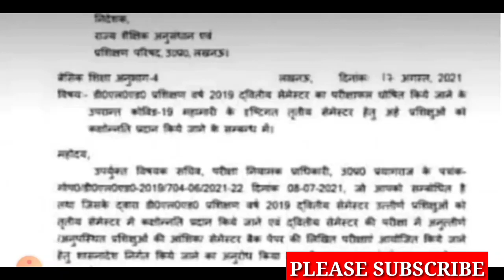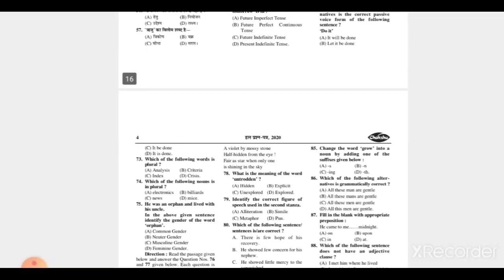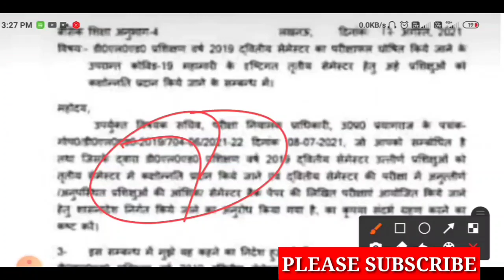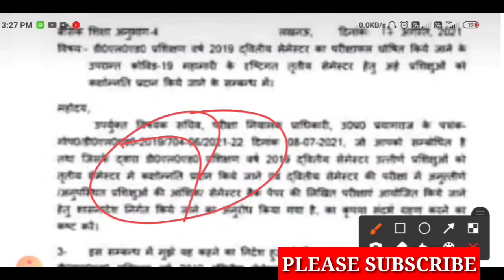BREAKING NEWS/DELED third semester promote news today/b.ed 2020 batch promote news today/rmlau/csjmu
Amazon Link
• UPTET COMPLETE GUIDE BOOK 2021